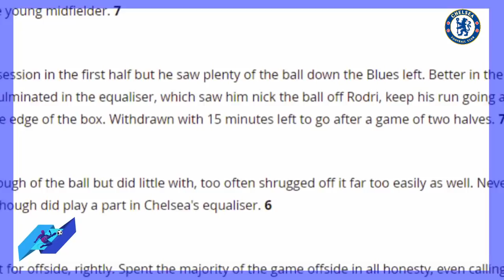تقييم حكيم زياش اليوم مع تشيلسي أمام مانشستر سيتي hakim ziyech chelsea vs man city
تقييم hakim ziyech اليوم مع تشيلسي أمام مانشستر سيتي حكيم زياش chelsea vs man city